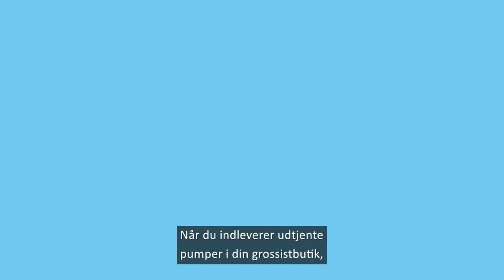Grundfos Take Back - genbrug af udtjente pumper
Vidste du, at du kan sende udtjente cirkulationspumper til genbrug via Grundfos Take Back-ordningen?
Når du returnerer de gamle pumper, er du med til at sikre optimal genanvendelse af knappe ressourcer og skabe meningsfyldt arbejde til Grundfos' fleksmedarbejdere, der adskiller pumperne. Du kan indlevere pumperne hos din grossist eller selv blive en del af ordningen, så vi henter pumperne direkte hos dig.

Tilmeld dig vores nyhedsbrev og få direkte besked om pumpeløsninger og relaterede services og værktøjer samt events og konkurrencer

Gratis pumpekurser?